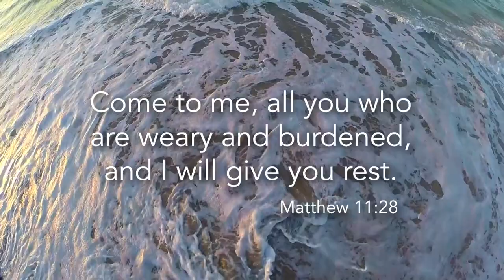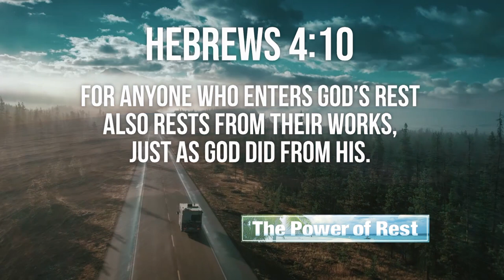How To Find Rest In God | Gary Keesee